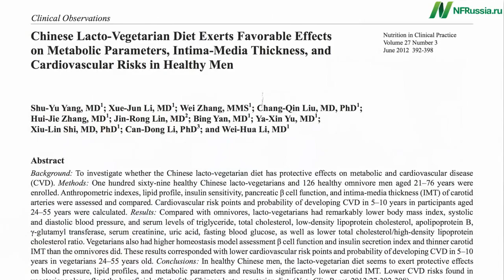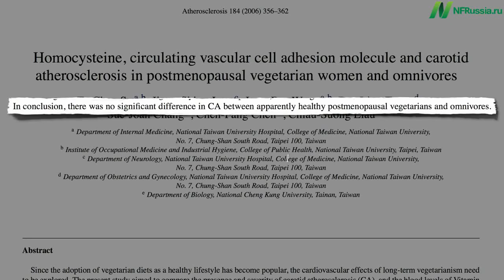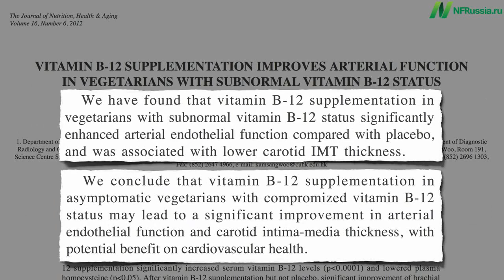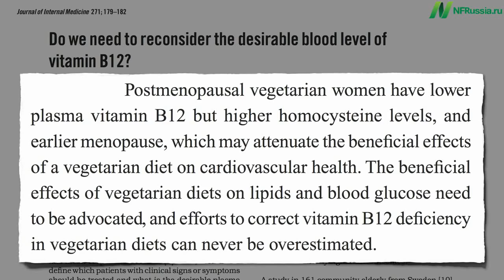Майкл Грегер. B12 и здоровье сосудов у всеядных, веганов и вегетарианцев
Данное видео не создано мной. Оно опубликовано с целью предоставить больше информации для людей Чтобы люди могли иметь выбор и знать об альтернативах в питании и образе жизни.Эта информация не является руководством к действию, все что вы делаете, вы делаете на свой страх и риск.

Если я нарушил  права собственников, дайте знать.